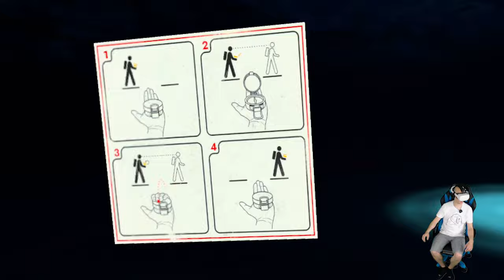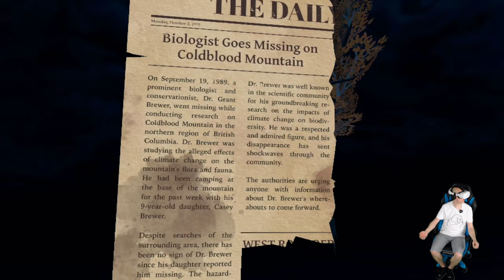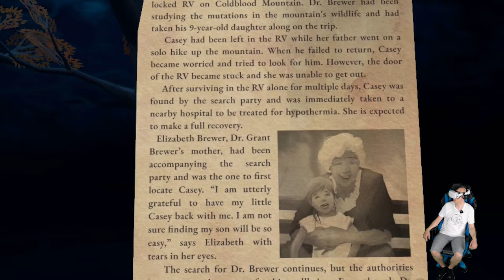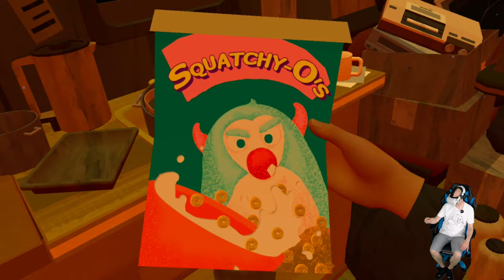Broken Spectre VR - Der Berg ruft ! Meta Quest 2 - App Lab - Virtual Reality Horror Adventure Game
Heute zeige ich euch das Quest App Lab Game Broken Spectre von @gamesbystitch
Es wird empfohlen das Game komplett per Handtracking zu spielen, was ich euch im Video auch vorführe.
Das Game erinnerte mich stark an Firewatch VR
Das Game kostet 11,99€ und ich finde das Game hat einfach was...

▌Inhaltsverzeichnis ▌

▌Social Media ▌